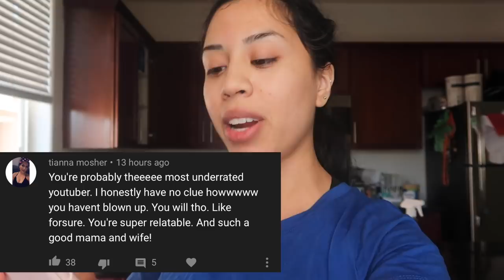WHAT IN THE BRUJERIA IS GOING ON HERE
SOMETHING WEIRD AND SCARY HAPPENED WHILE I WAS VLOGGING AND OMG IT WAS SO SCARY.

MY BROTHER IN LAW SUFFERED A HORRIBLE CAR ACCIDENT PLEASE HELP THANK YOU SO MUCH

Code:CLASSY for $$ Off